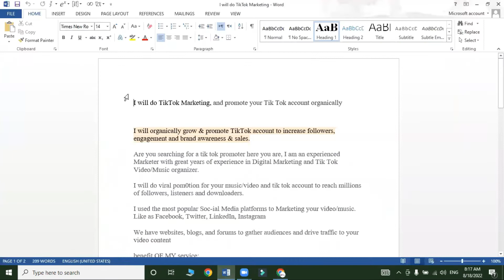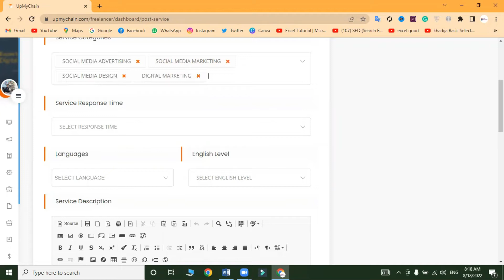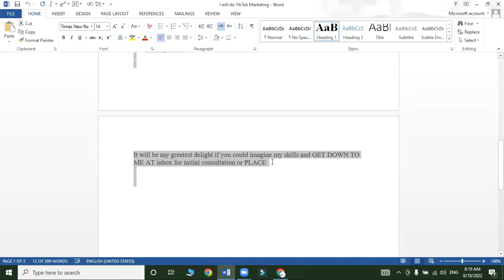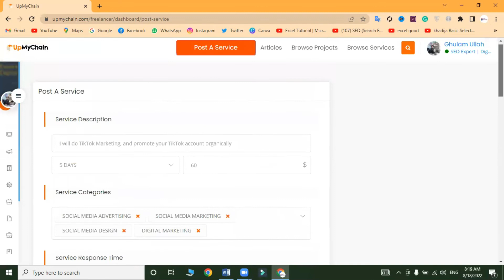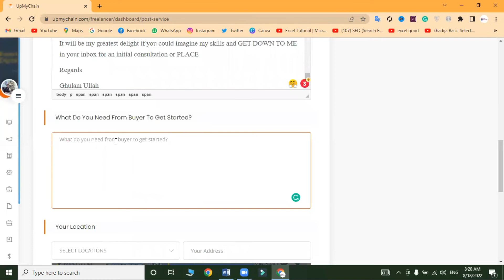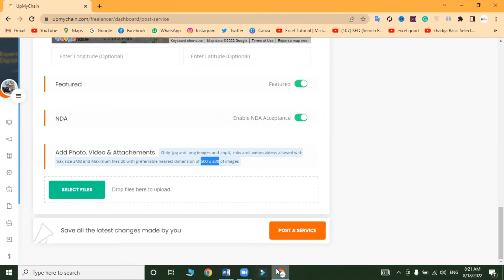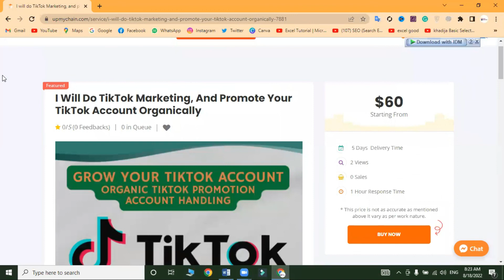How to post service on up my chain | UPMYCHAIN | Best freelancing platform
In this video, we will discuss up my chain.